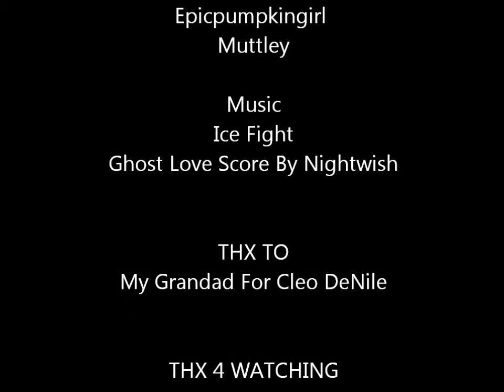I'm Cleo (Monster High Stopmotion)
hi guy i finally got my Cleo DeNile doll and i wanted to make her have a big entrence on my channel